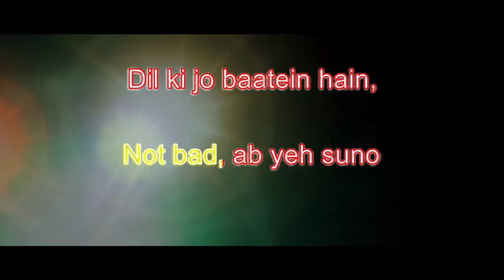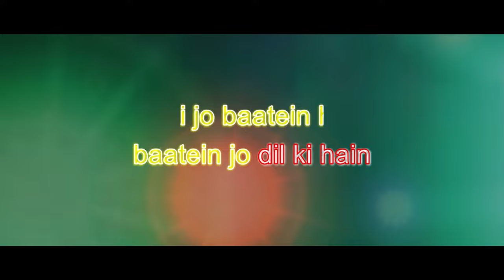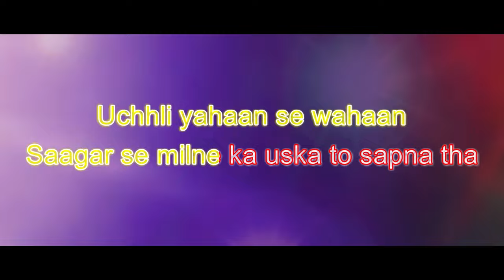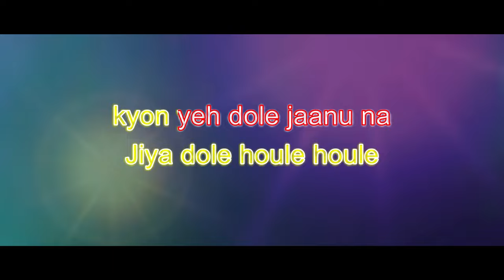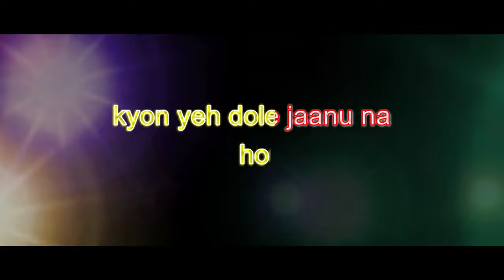Piyu Bole Karaoke with Lyrics | Sonu Nigam, Shreya Ghoshal | Saif Ali Khan, Vidya Balan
Song - Piyu Bole
Film - Parineeta (2005)
Starring - Saif Ali Khan, Vidya Balan, Sanjay Dutt
Track created and Video Edited by - Abhijeet Dharane, TuneIn Recording Studio
Lyrics
Male : Hmm.. hmm..
La ra la hey hey hey

Male : Hmm.. You’re mine
Hmm hmm hmm.. la la la say you’re mine

Male : What do you think?

Female : Piyu bole, piya bole hmm.. jaanu na
Jiya dole haule haule
Kyun yeh dole jaanu na?

Male : Not bad, ab yeh suno

Male : Dil ki jo baatein hain, baatein jo dil ki hain
Female : Dil hi mein rakhna piya
Male : Lab to na kholun main, kholun na lab to par
Female : Aakhon se sab keh diya
Piyu bole, piya bole kya yeh bole jaanu na?
Jiya dole haule haule kyon yeh dole jaanu na?
Male : Piyu bole, piya bole kya yeh bole jaanu na?

Female : Ek nadi se maine poochha ithla ke chal di kahan?
Door tere pee ka ghar hai balkha ke chal di kahan?
Thoda woh ghabrayi thoda sa sharmayi
Uchhli yahan se wahan
Sagar se milne ka
Uska to sapna tha teri hi tarah piya
Male : Jiya dole haule haule kyon yeh dole jaanu na?

Male : Maine poocha ek ghata se itra ke chal di kahan?
Pyaas ki badi zameen hai barson bhi tarsao na
Thoda woh gurraayi, thoda sa tharraayi
Garji yahan phir wahan
Preet lutaati phir chham chham
Chham barsi woh teri hi tarah piya

Female : Piyu bole, piya bole kya yeh bole jaanu na?
Male & Female : Piyu bole, piya bole kya yeh bole jaanu na?

Female : Hmm.. hmm.. hmm.. Male : la la la

Female : Piyu bole, piya bole la la la la la